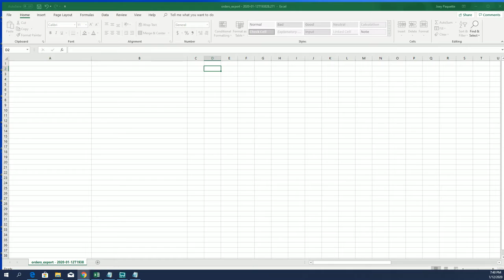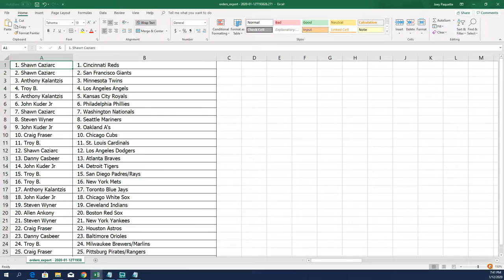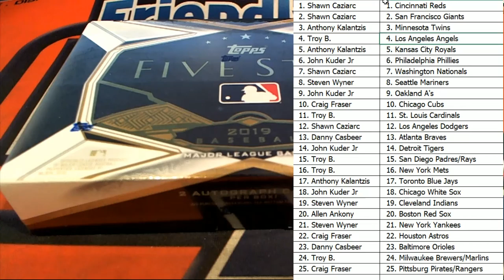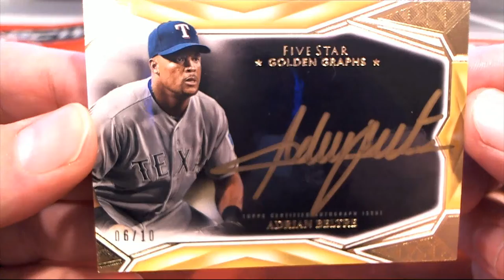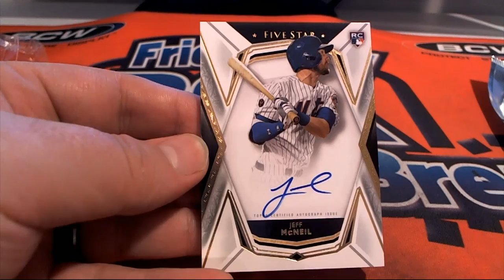2019 Topps Five Star Baseball ID 19FIVESTARBB985